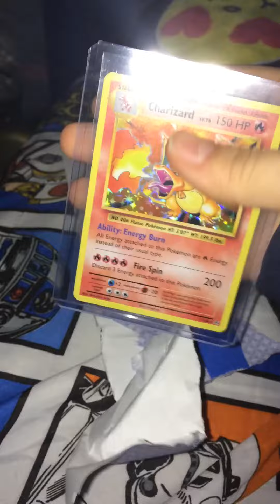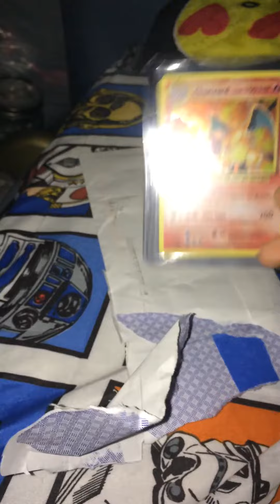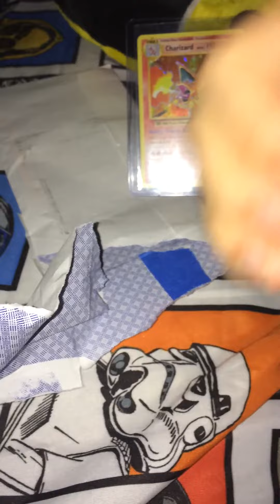Pokémon card frenzy mail opening